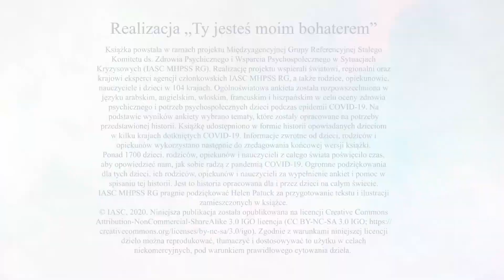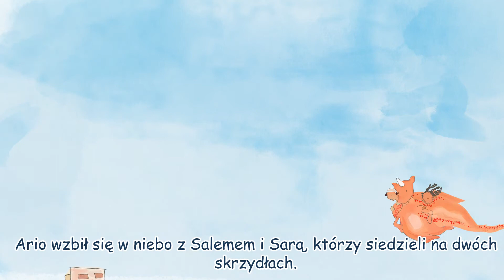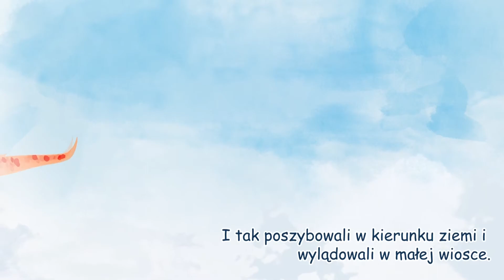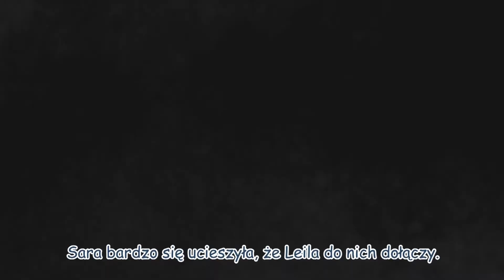Ty jesteś moim bohaterem (My hero is you)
This video is an adaptation of the children’s book, My Hero is You, released in early 2020 to help educate children around the world about COVID-19. “My hero is you” is a project developed by the Inter-Agency Standing Committee Reference Group on Mental Health and Psychosocial Support in Emergency Settings, a unique collaboration of United Nations agencies, national and international nongovernmental organizations and international agencies providing mental health and psychosocial support in emergency settings.

The story was shaped by more than 1,700 children, parents, caregivers and teachers from around the world who took the time to share how they are coping with the impact of COVID-19. The input was invaluable to script writer and illustrator Helen Patuck and the project team in making sure that the story and its messages resonated with children from different backgrounds and continents.